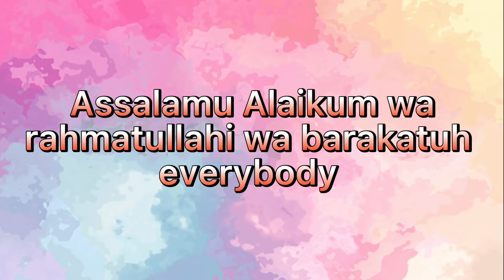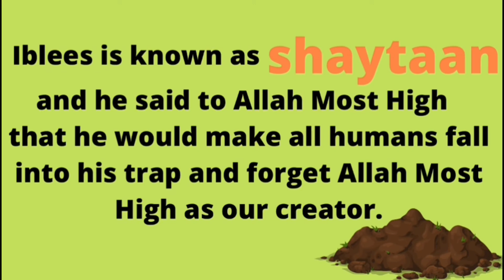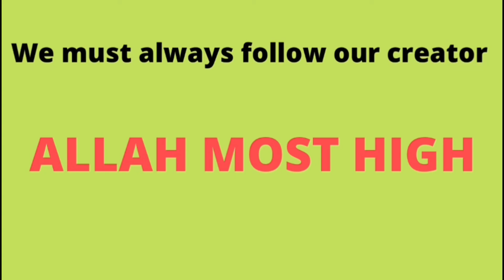The First Human On Earth - Prophet Adam (AS)- Part 1 | Learn With Siyana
The first human on Earth

Prophet Adam (AS)

Learn With Siyana - Surahs, Duas And Islamic History